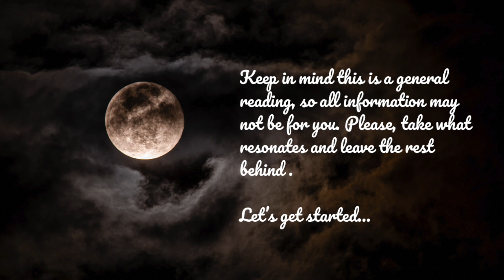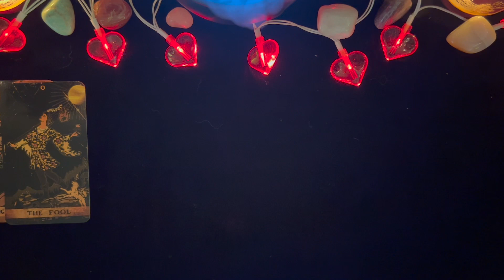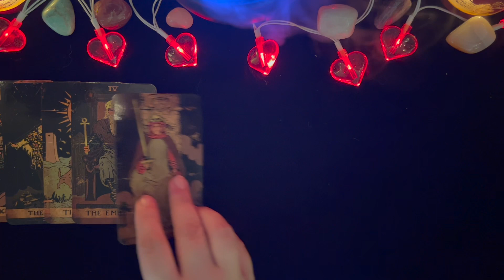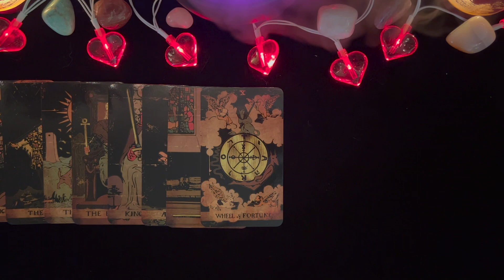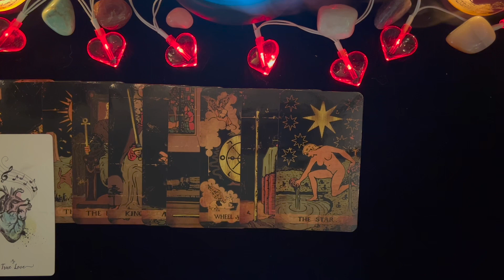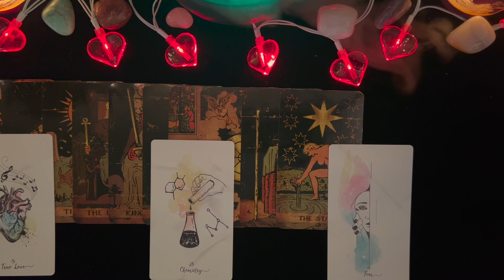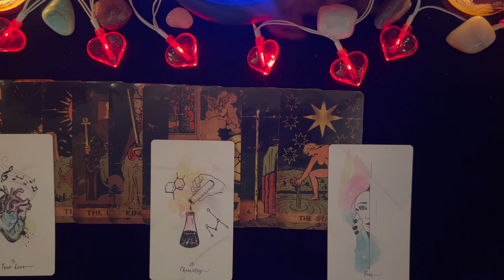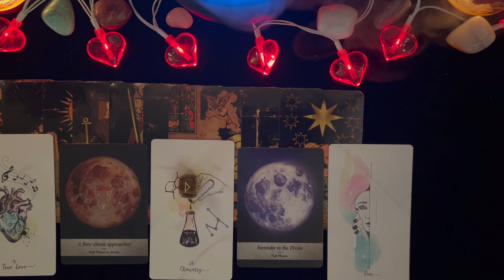Libra ♎️ February 2023 Reading | ASMR Tarot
If this reading resonated with you, or if you like this style reading, feel free to tip your reader! 🔮